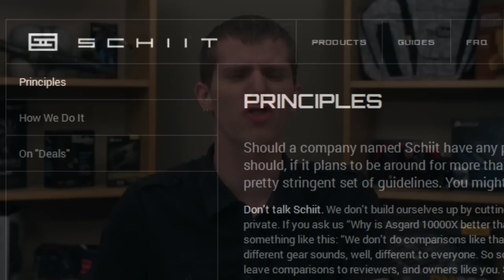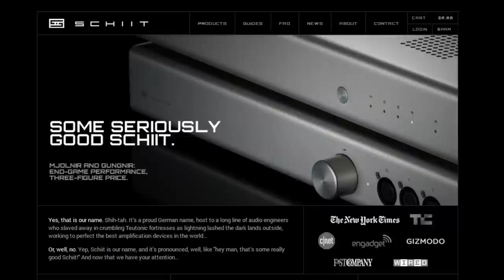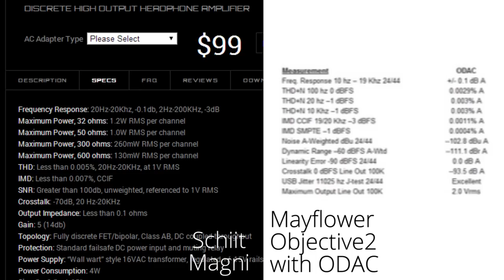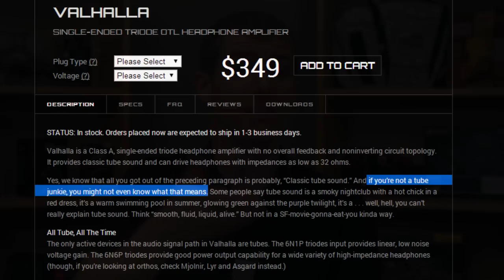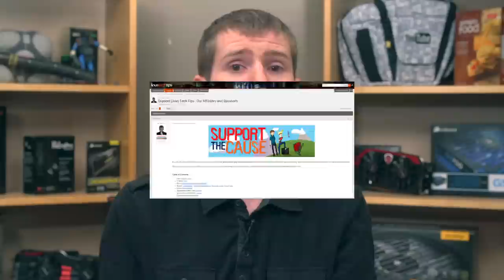Schiit Stack (Magni + Modi) Headphone Amp and PC DAC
The Schiit Stack, which includes both the Magni and Modi is an extremely popular headphone amp & DAC combination that I committed to test when a viewer asked me about them.